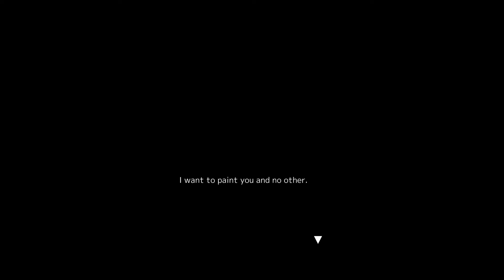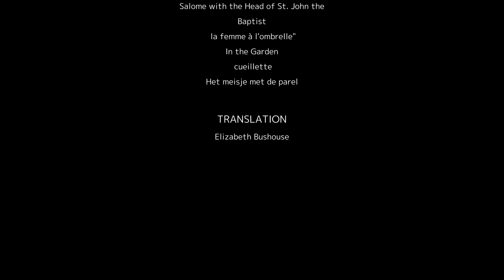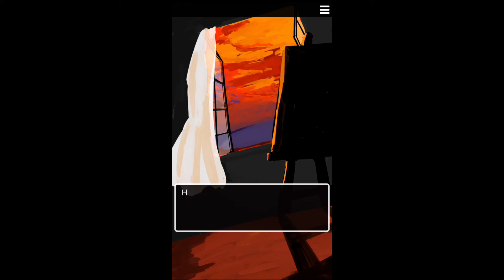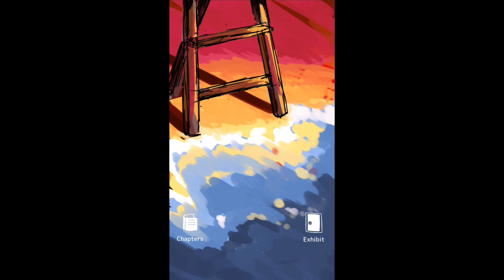Epilogue | [ Death Palette ]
Epilogue of Death Palette (Matsuro Palette)

I really love the game. It's simple and very interesting❤️

Death Palette/ Matsuro Palette is made by SleepingMuseum

All images on both sides are from SleepingMuseum. You can see them in the sketchbook in the game.